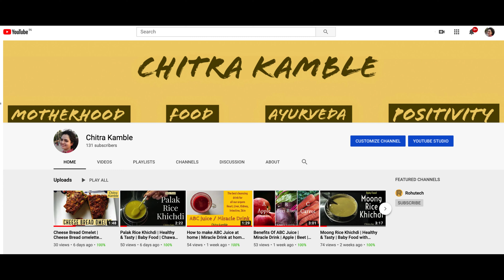Garlic Laccha Paratha | Lasun Laccha Paratha | लच्छेदार पराठा | Multi Layered Paratha | Chitra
Garlic laccha paratha made at home. Restaurant style laccha paratha at home.
how to make garlic laccha paratha at home .

Serve : 3

Ingredients:
Wheat Flour
Dry mango Powder,
Cumin Seed Powder,
Red Chilli Powder,
Coriander Powder,
Garam masala,
Salt

I am sure you will love it.
Let me know your feedback in the comment